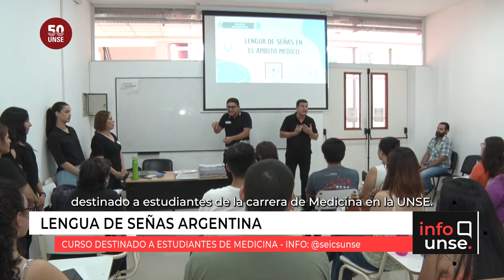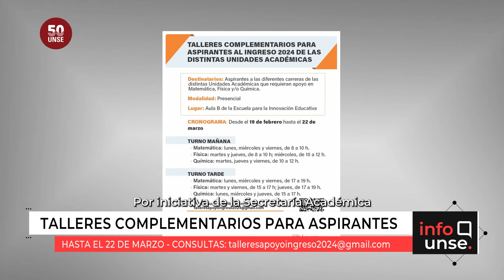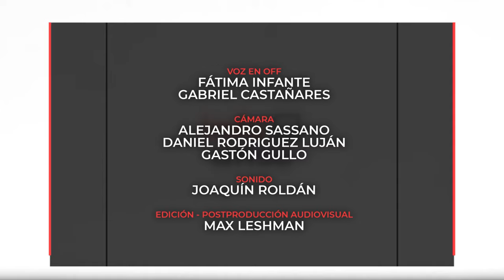INFO UNSE 28/02/2024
Hoy compartimos información sobre:

🔹 Convenio de la EIE con Instituto SISAIANI de Tucumán
🔹Curso de Lengua de Señas Argentina para estudiantes de Medicina
🔹 Ing. Fabian Gunther, docente de Exactas repara reloj de Plaza Libertad en ciudad Capital
🔹 Talleres complementarios para aspirantes a las carreras de la UNSE
🔹 Reunión informativa del Rector con representantes estudiantiles